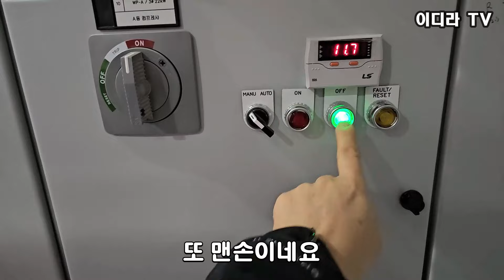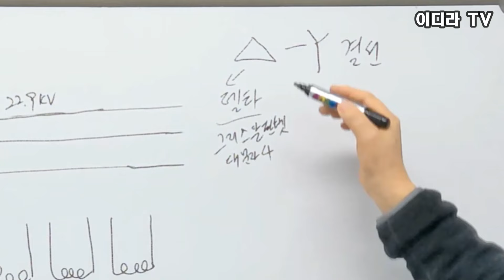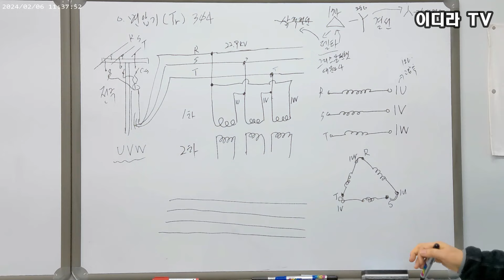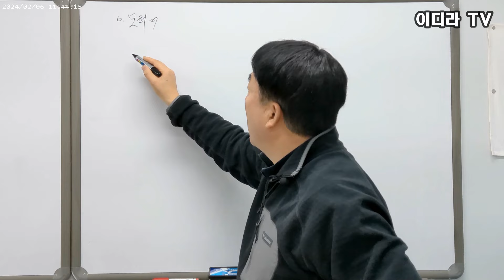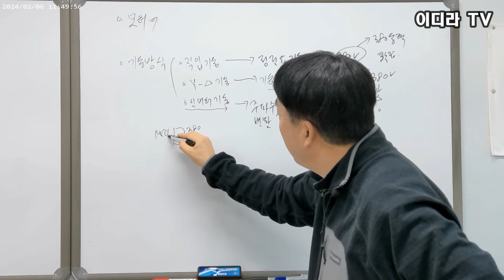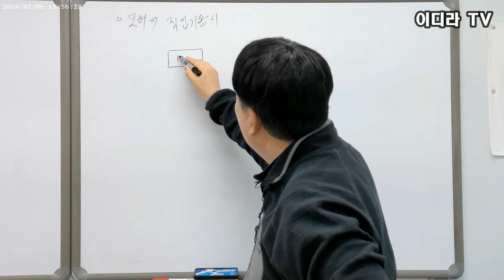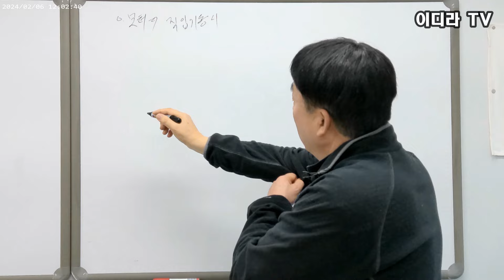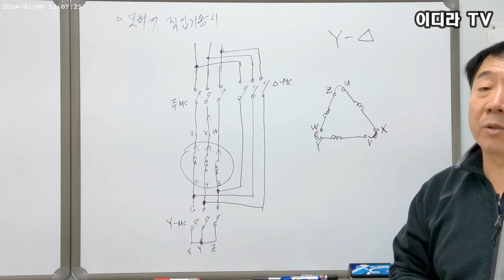변압기 모터 결선 실무 특강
변압기 모터 결선 얼마나 알고 계세요.